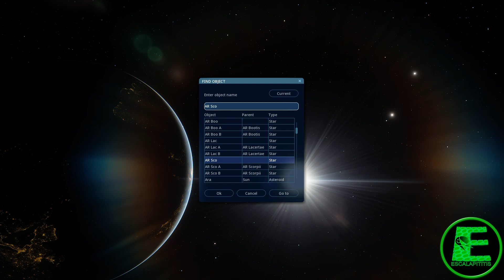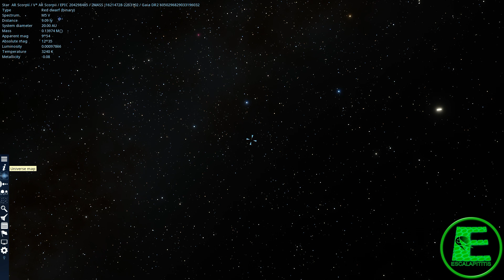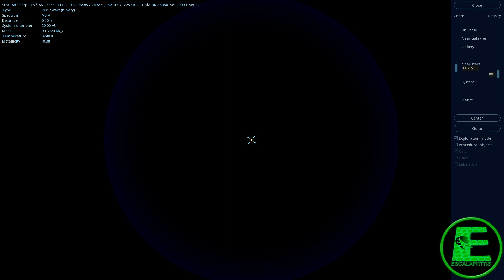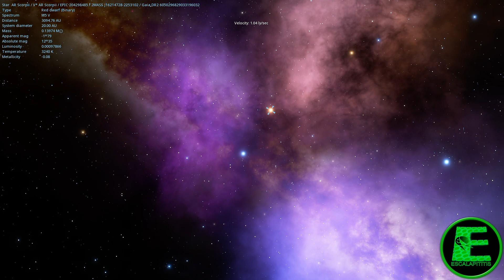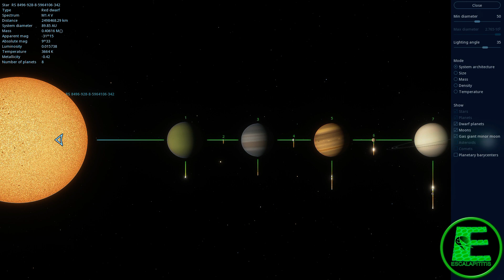Pulsar Binario! AR Scorpii Space Engine